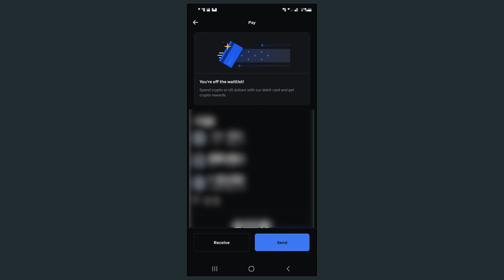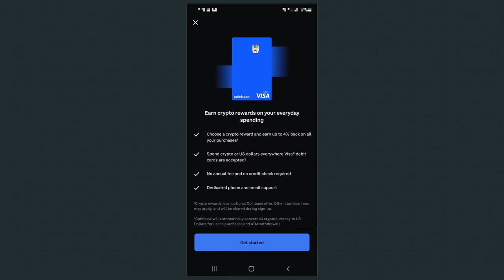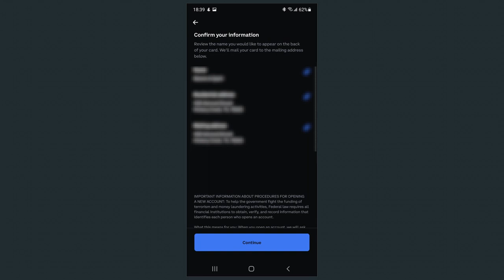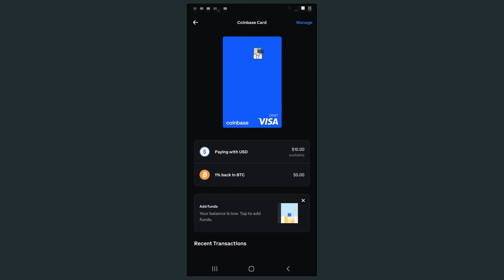Coinbase Debit Card| UI |How to on mobile app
Wanted to share my UI experience of the Coinbase Debit Card flow.